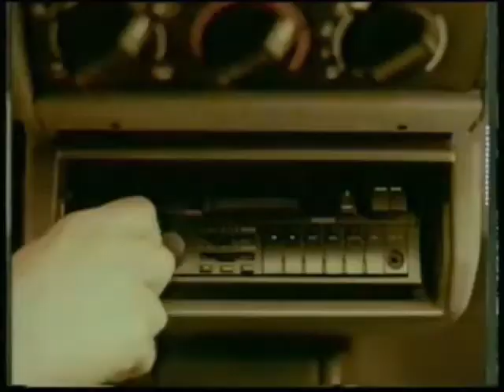Anuncio Renault Clio - 1992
Te presentamos lo nunca visto de Mecano. Renault Clio Mecano, dedicado a ti.